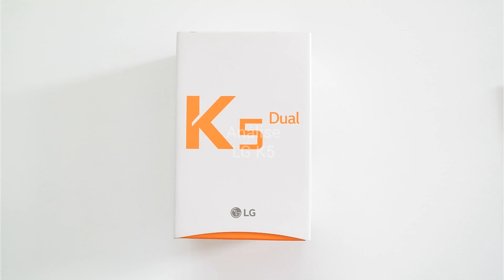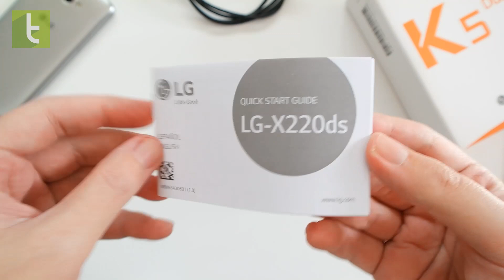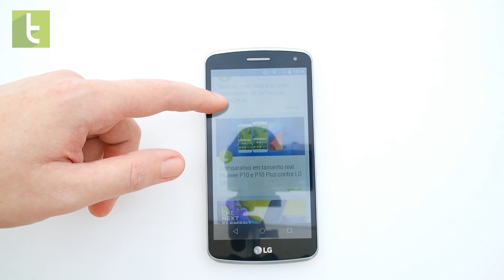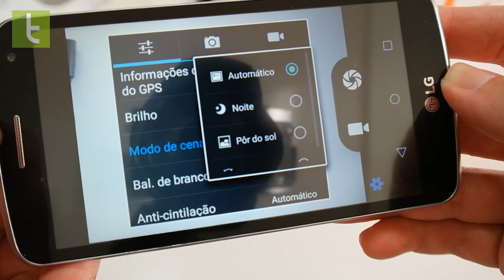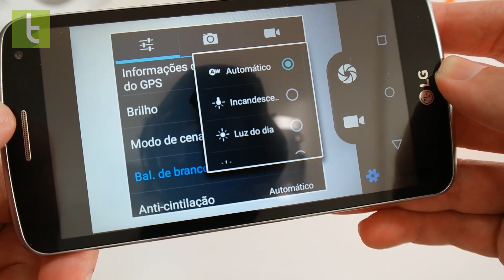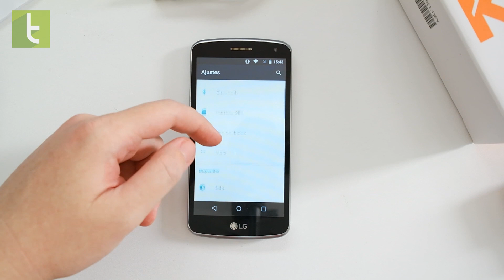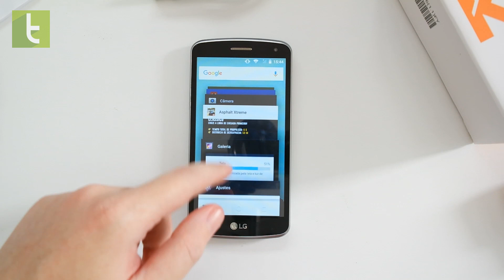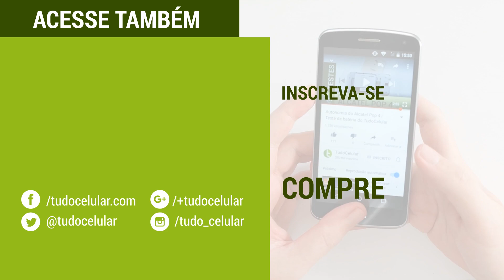Análise LG K5 | Review do TudoCelular